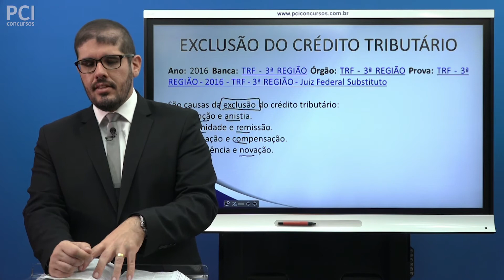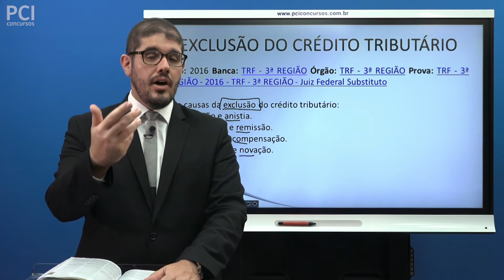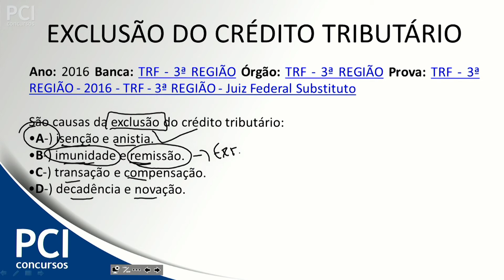Questão 42 - Direito Tributário